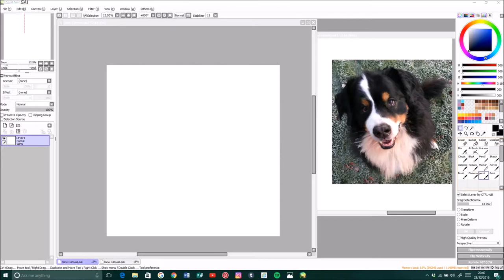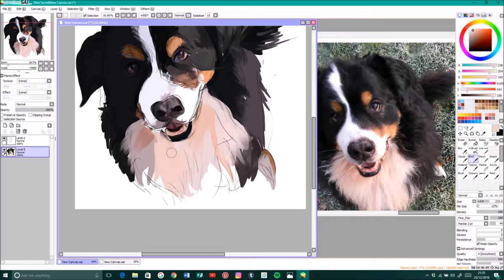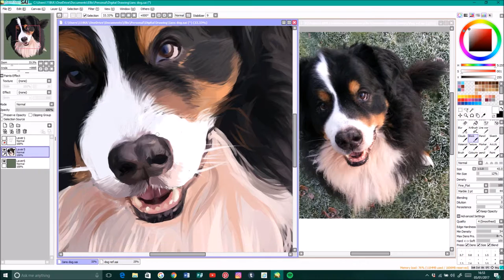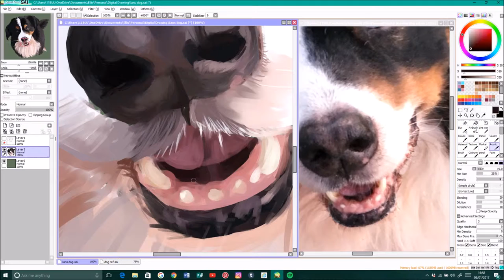Dog commission | SPEED PAINT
This is a drawing for one of my Dads workmates of his dog because he's currently building me a computer which is super cool and  I wanted to give him something in return! I don't draw animals often but I really enjoyed doing this one!! (also I lost the footage where I drew in all the fur on the face and pretty much all of the face details which I'm really sad about but that's why you never see me do it!)

I am open for commissions of anyone is interested!